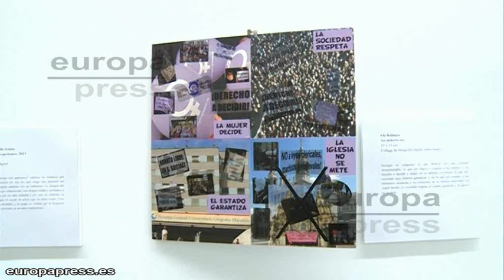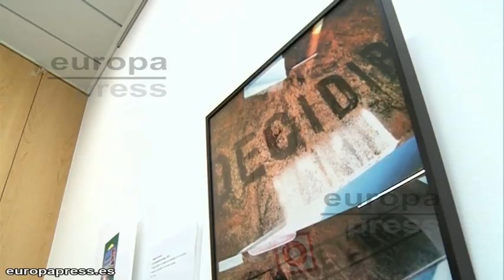El arte protesta contra la ley del aborto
Treinta y cuatro mujeres son las responsables de estas obras de artes, con las que pretenden reivindicar, de una forma original, contra el anteproyecto de la ley del aborto que quiere llevar a cabo el Gobierno. "¡Déjame en paz!" es el título que ha elegido el grupo 'Generando Arte' para defender los derechos de la mujer.